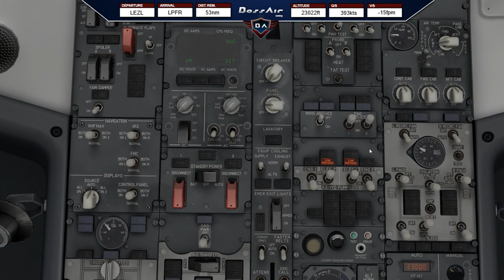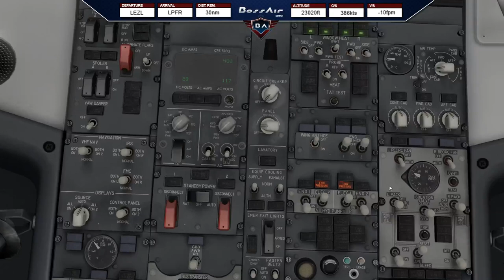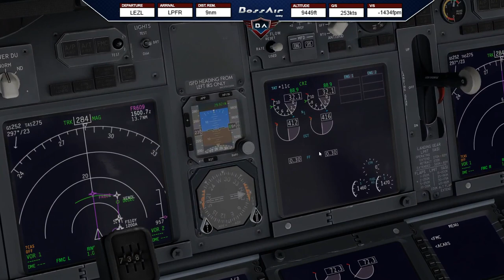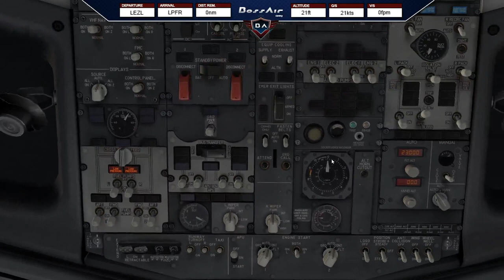X-Plane 11 | Sevilla (LEZL) - Faro (LPFR) | B737 ▷ Algarve ◁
▷ Today´s Flight: Sevilla (LEZL) - Faro (LPFR) ◁
I still mess up some things but anyway - hope you enjoy the flight! I´d really appreciate that :)
Aircraft: B737-800
Route: LEZL/27 ONUB1G ONUBA R47 NAPES Y135 TUPIX TUPI5C LPFR/10

• Airport Environment HD • Airport-Navigator • AutoGate • AviTab • Better Pushback Plugin • BlueSkyStar (BSS) Sound Pack A320, A330 • FlightFactor A320U • FlyWithLua • JarDesign A330 • Ortho4XP • TerrainRadar • XPUIPC • X-RAAS2 • ZIBO Mod 737

▼ PC Specs:
• 32GB RAM DDR4-RAM - 3000MHz Corsair Vengeance LPX